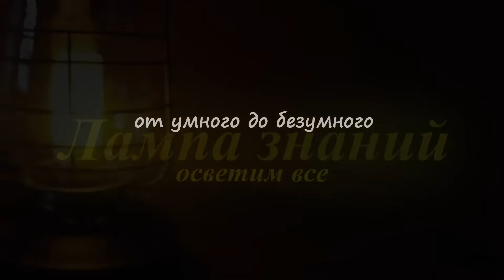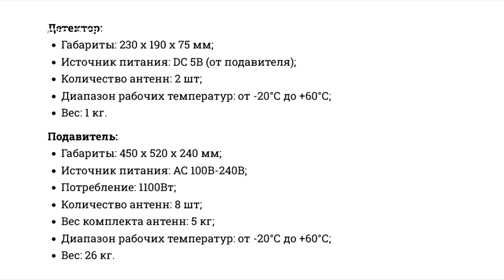Защита российского танка Т-80 от дронов, РЭБ Сания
Российские войска начали использовать комплекс РЭБ «Сания», для защиты танков от дронов, один из них заметили на танке Т-80БВМ. Комплекс радиоэлектронной борьбы «Сания», предназначен для противодействия FPV-дронам и разработан российской компанией 3mx. Комплекс оснащен восемью антеннами и выпускается в стационарном и мобильном варианте. Комплекс работает не все время, а включается автоматически только при обнаружении излучения FPV дронов, для этого он оснащен детектором дронов «Булат», ранее мы о нем рассказывали. РЭБ «Сания» подавляет частоты работы дронов 450 МГц, 900 МГц, 1,2 ГГц, 1,5 ГГц, 2,4 ГГц и 5,8 ГГц. Как сообщает производитель, дроны  фиксируются на дальности до 1,5 км и подавляются в пределах 1 км. Дистанция подавления частот дронов зависит от погоды, условий местности и особенностей дрона-камикадзе. Антенны комплекса способны отклоняться и возвращаться в исходное положение, это удобно при движении техники в лесу. Вес комплекса РЭБ «Сания» 26 килограмм. Если вам интересны комплексы для борьбы с дронами, в комментариях к ролику размещены ссылки на другие комплексы РЭБ.